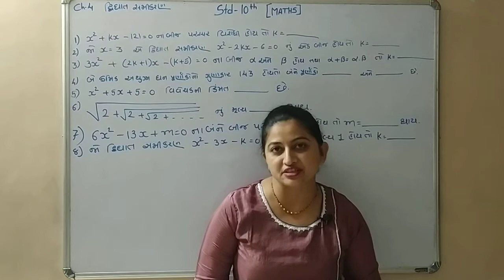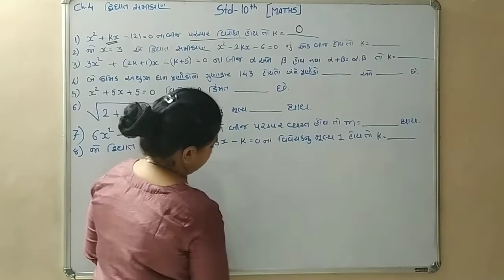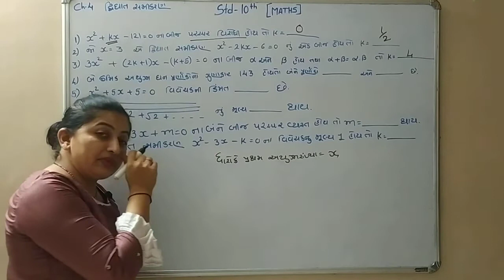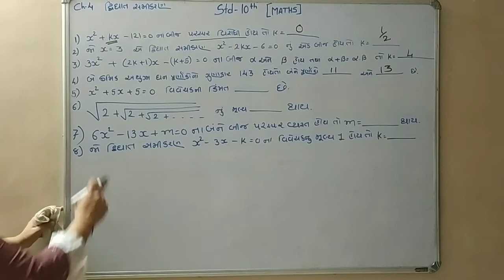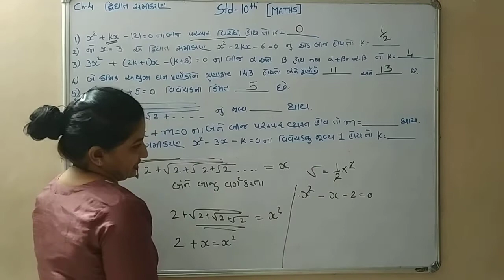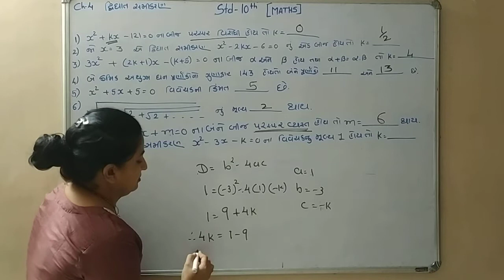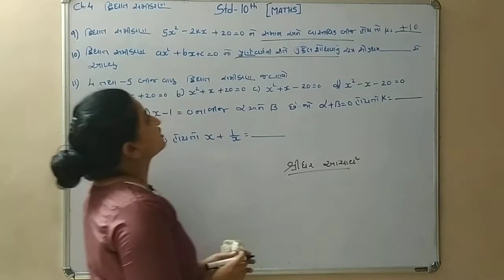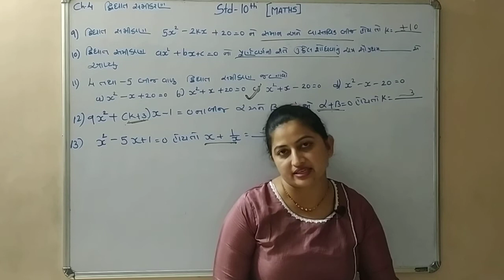Bord Exam 2021 Imp Questions...Std:10th.Maths Ch:4 દ્વિધાત સમીકરણ....Part:3....Harsha Vashi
વિદ્યાર્થીમિત્રો,
    બોર્ડની પરીક્ષાને અનુલક્ષીને પરીક્ષામાં પુછાવા લાયક Most Imp Que.

ધોરણ:10 ગણિત
Ch:4 દ્વિઘાત સમીકરણ ના હેતુલક્ષી imp પ્રશ્નો.